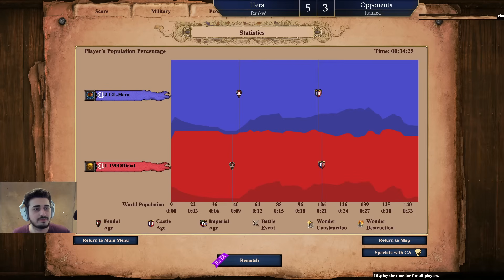I Played T90 and His Micro Is INSANE?! | AoE2